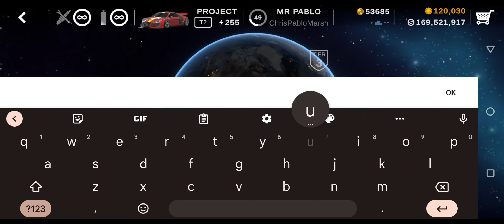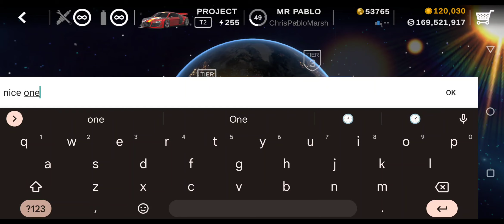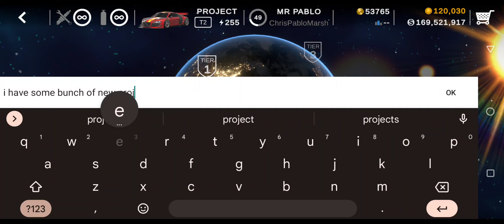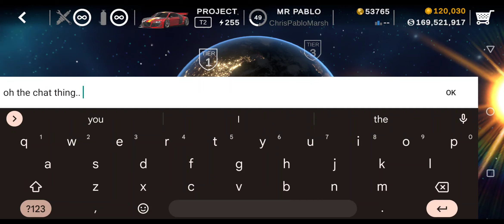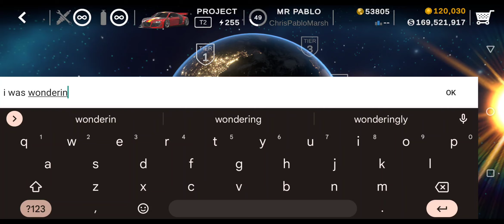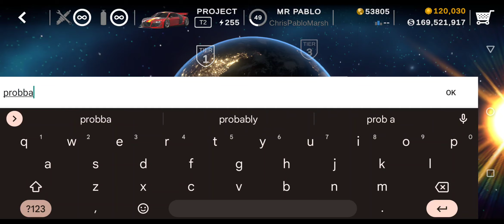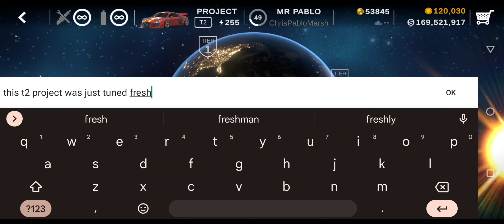THE STRIPES RIO PROJECT T2 RACES | STREET DRAG 2